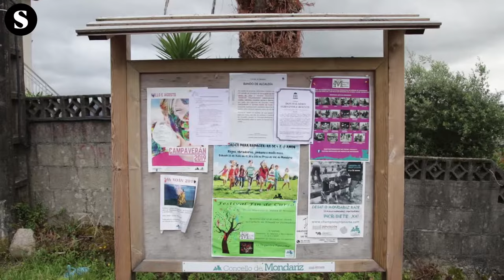Sotaques 6. Rodrigo Herrera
Persoas estranxeiras contan por que falan galego.